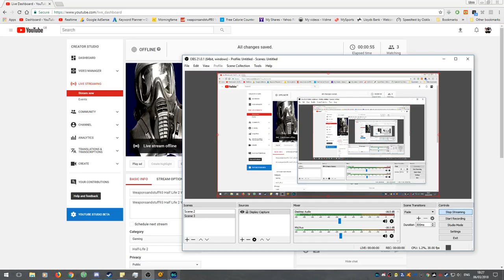Weaponsandstuff93 Half Life 2 Water Hazard stream